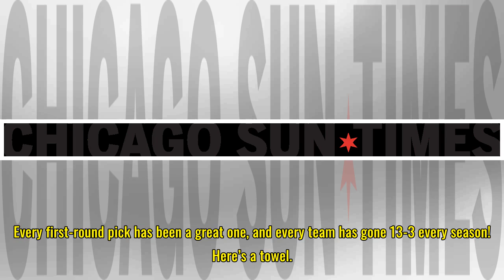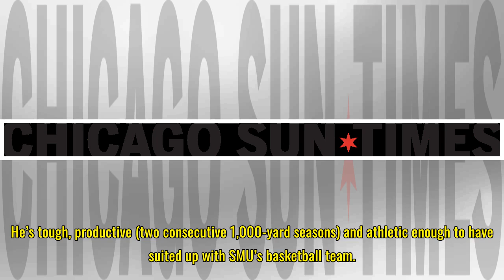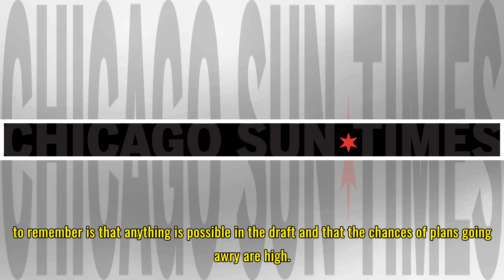Bears should give Mitch Trubisky what he needs — a first-round receiver